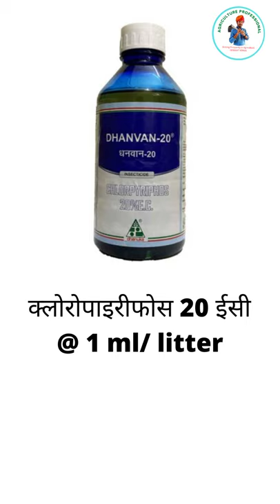मिलीबग कीट (Mealybug)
Hi, This is Hemant Verma from Jodhpur, Rajasthan & M.Sc Agriculture From AAU Anand Gujarat. I am here for bring prosperity in Farming Community So Welcome to "Agriculture Professional".  Our Services are- Providing Agriculture Knowledge, Updating Agriculture News and Finding Solutions on agriculture related problems.
नमस्ते, मैं हेमन्त वर्मा, जोधपुर, राजस्थान और  एमएससी कृषि एएयू आनंद गुजरात से है। मैं यहां कृषक समुदाय में समृद्धि लाने के लिए हूं, इसलिए "Agriculture Professional" में आपका स्वागत है| हमारी सेवाएं हैं- कृषि ज्ञान प्रदान करना, कृषि समाचार अपडेट करना और कृषि संबंधी समस्याओं पर समाधान खोजना।